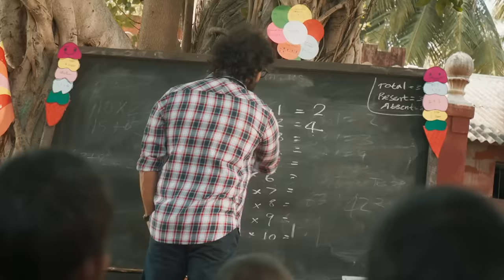Cobra - Srinidhi Shetty Handbag Secret | Chiyaan Vikram | Ajay Gnanamuthu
In a fun conversation with the gorgeous Cobra star SrinidhiShetty exploring all that's in her handbag and her experiences of working with the talented ChiyaanVikram!

Watch this video hosted by the ever-loved VJ Ashiq!

Starring : Chiyaan Vikram, Srinidhi Shetty, Irfan Pathan, K.S. Ravikumar, Roshan Mathew, Anandraj, Robo Shankar, Mia George, Mirnalini Ravi, Meenakshi Govindrajan and others

Directed by R. Ajay Gnanamuthu
Produced by S.S. Lalit Kumar
Edit - Bhuvan Srinivasan & Praveen Anthony
DOP - Harish Kannan
Production design - A Amaran & RaviPandiyan
Action Choreography - Dhilip Subbarayan
Dance Choreography- Sathish & Dastha
Co Writers - Neelan K Shekar, Kannan Sreevasthan, Innasi Pandiyan, Bharath Krishnamachari
Costumes - Komal Shahani, Navadevi Rajkumar
Lyrics - Thamarai, Pa. Vijay, Vivek
VFX supervisor - H. Monesh
Chief Co-Directors - Mugesh Sharma & KIRA
Co Directors - Venkatesh VS, VG Balasubramanian
Executive Producer - Ramkumar Balasubramanian
Production Manager - RS Venkat, M Kasilingam
Make up Preethisheel Singh, Karandeep Singh
Sound Design - Sync Cinemas
CG - Unify Media
DI - Igene
Stills - D Narendran
PRO - Yuvaraj